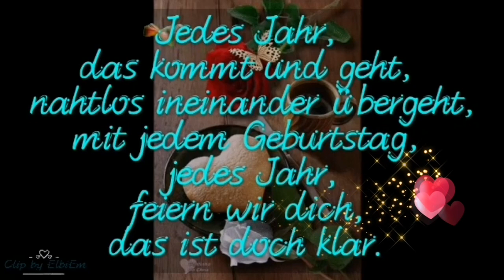Alles Gute zum Geburtstag! Die Jahre vergehen....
Bilder, Video Netzfund und nachbearbeitet
Lied: Geburtstagslied by Thomas Koppe